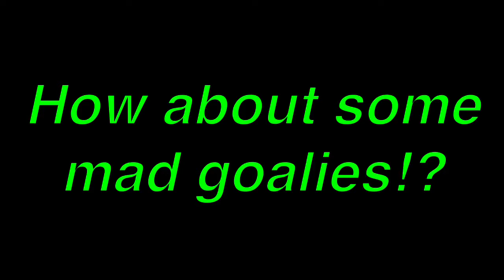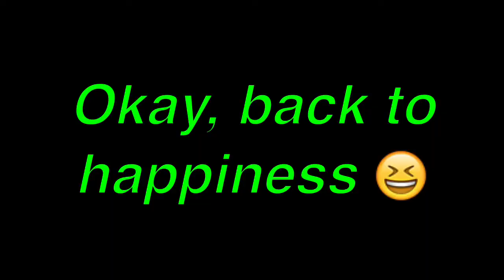DBM1 - Hockey Montage (Best NHL Moments)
Hope you guys enjoy my first hashtag Drummer Boy Montage video on my channel. In this video, I show you guys some awesome NHL moments in this hockey montage! This montage was suggested by Shay McCarthy.

Vine:                Drummerboy135
Skype:             Drummerboy135
OoVoo:            Drummerboy135

Outro made by me: An app called Cute Cut Pro $5.99

Hey, you a fan of gaming videos? Click on this playlist that shows some of my best Call Of Duty & Minecraft videos